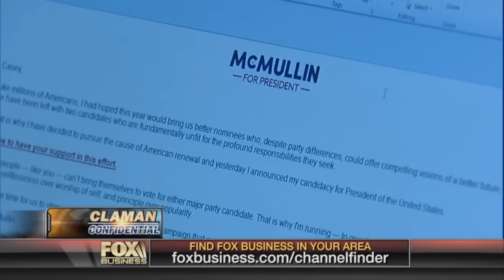Trump spokesperson on presidential debates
Trump campaign national spokesperson Katrina Pierson on the upcoming presidential debates.